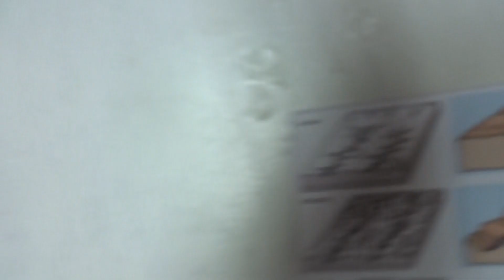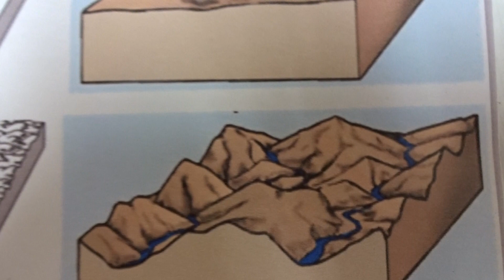The Geomorphic Cycle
In this video, I explain how land features change over time.